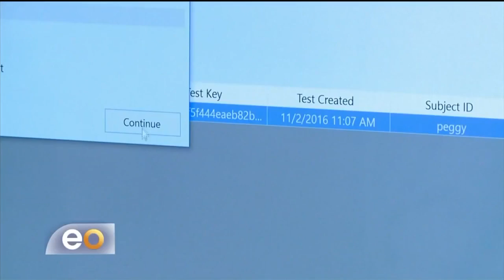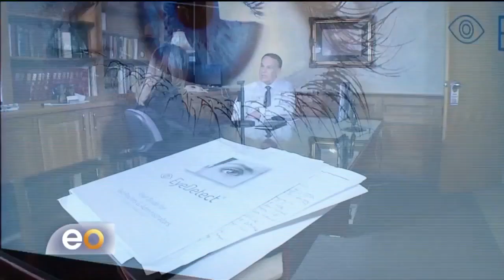Forget Polygraph and Truth Serum - Now There’s EyeDetect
In this video, a TV station in Houston, Texas reports on this innovative technology.

The main benefits of EyeDetect include:

• High accuracy
• Fast (only 30 minutes for a test)
• Nonintrusive
• Cost-effective
• Portable